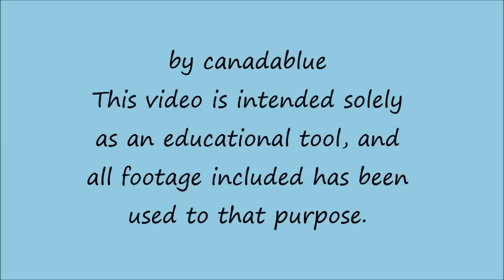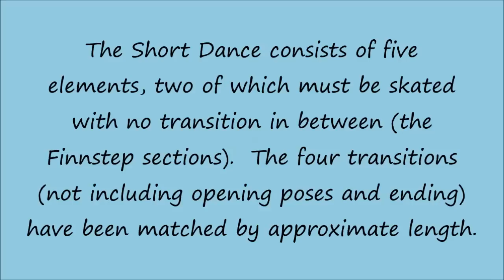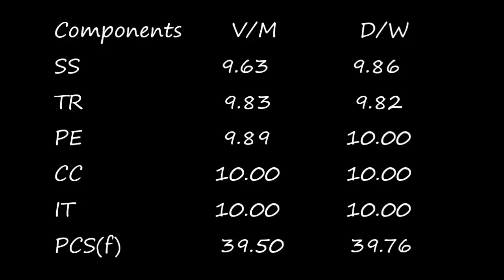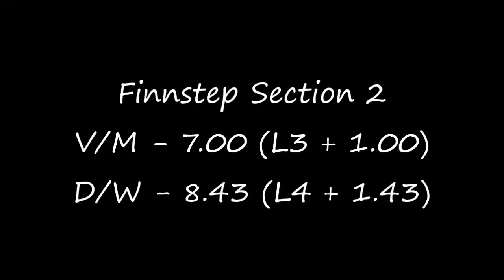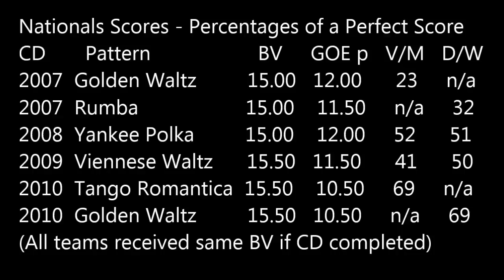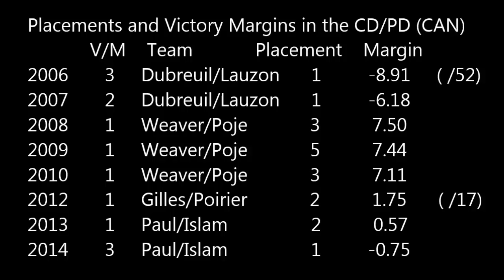DW vs VM #19 - 2014 Short Dance - Cut L (Nats)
Virtue Moir Davis White Meryl Davis and Charlie White vs Tessa Virtue and Scott Moir
2013-14 Short Dance - National Champs Comparison